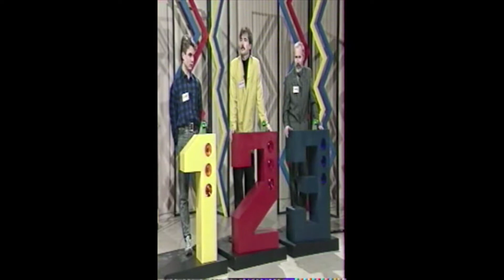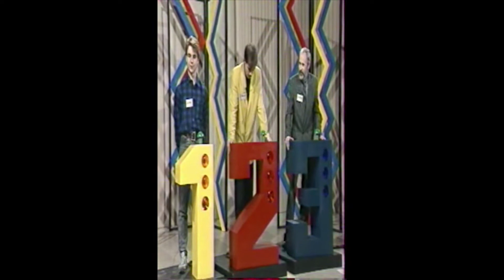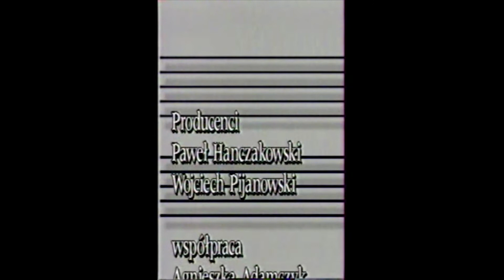Wiecznie Zielone - Teleturniej muzyczny 1992/1!!!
"Wiecznie Zielone" - Teleturniej muzyczny, emisja na antenie TVP 1 w dniu 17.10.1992 - odcinek x/1 (zaległy - odblokowany)